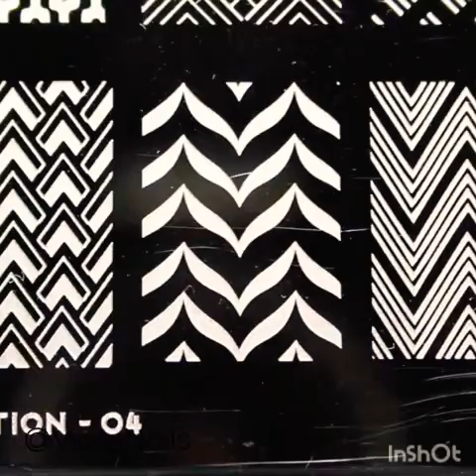Nail art designs2020/latest nail art ideas